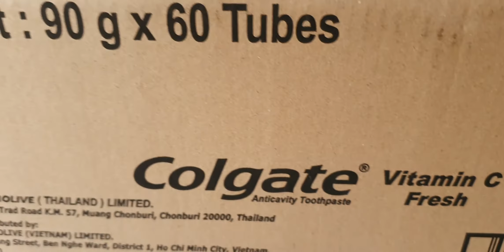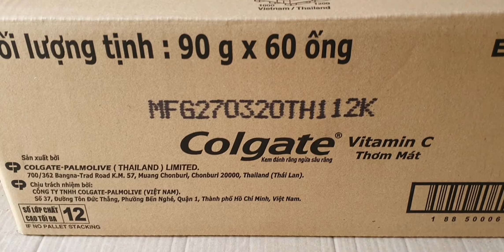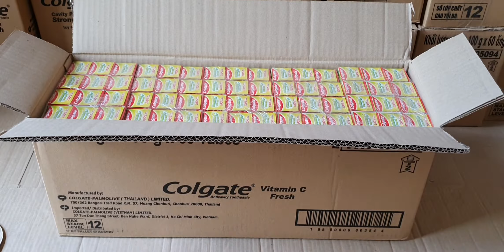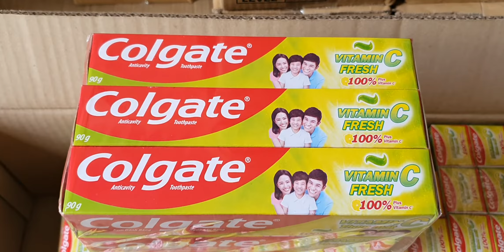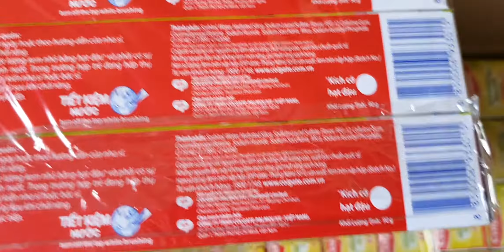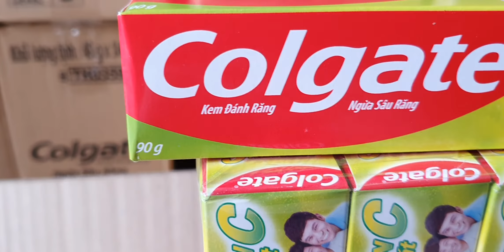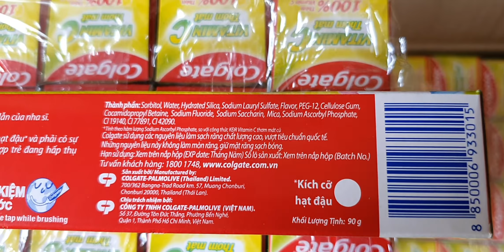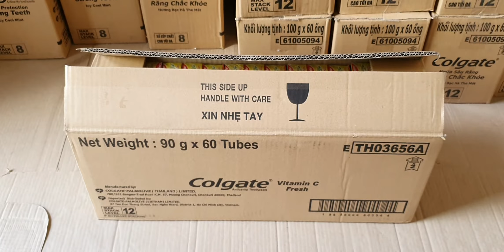COLGATE ANTICAVITY TOOTHPASTE VITAMIN C FRESH 90G (NEW)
COLGATE ANTICAVITY TOOTHPASTE VITAMIN C FRESH 90G
Packing: 60 tubes x 1 carton
Manufactured by Colgate Palmolive Thailand
Minimum order quantity: 100 cartons (mixed container)